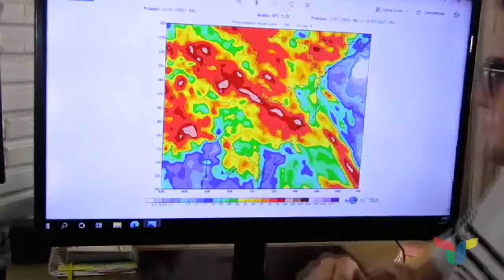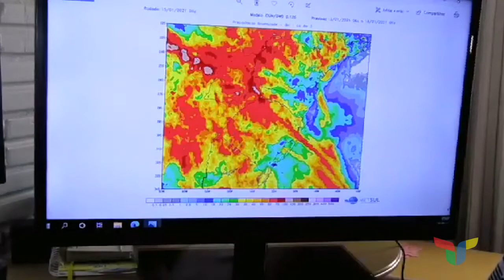Previsão do Tempo com Vinícius Emmanuelli